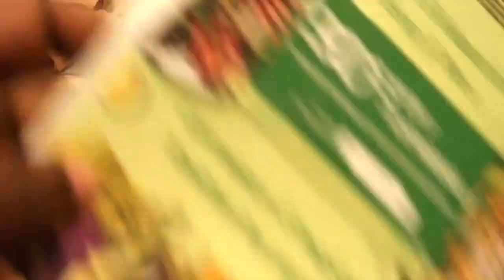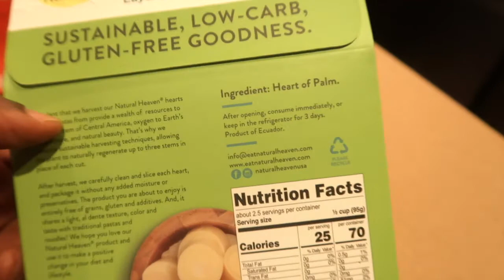Gaufres keto carnivore et plus! Septembre challenge Jours 8 - 10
Le keto challenge du mois de septembre se poursuit. Dans cette vidéo, je montre ma routine de 2 repas par jour durant les jours de keto régulier et de jeûne proteiné modifié. Les ingredients des gaufres keto carnivore sont:
- 1 oeuf dur (à la coque)
- 1 oeuf entier non cuit
- 1 cuillère de farine d'amande
- 1 cuillère de fromage en crème
- 1 cuillère d'erythritol
- Optionnel: 1/4 cc levure chimique
- Parfum au choix: vanille, cannelle, etc.

Mixer tous les ingredients dans un mixeur et cuire dans une machine à gaufres. Accompagner avec des saucisses à déjeuner.